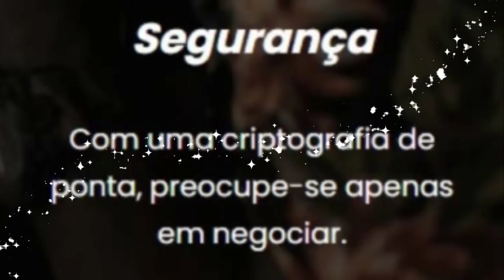RP LVL 1000 MORRENDO SEM SET, ESPIRRO MORTAL? AND DROPANDO BAG YOU DESIRE, O QUE CAIU?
🐼 URSINHACLIPS 🐼

todos  os que estavam no vídeo Abaixo:
►/UrsinhaClips
►/erickaosz
►/CharOnline
►/gordaonobook
►/lucaasek
►/itamar_berserkr
►/cinqentacentarro
►/Bigatu_
►/GabrielRenkiN
►/Nevrop
►/leozinfalcao
►/hustlebr
►/rodrigobugado
►/capottaa
►/vcruzzzz
►/RpStrikke
►/teuzinfps
►/Lysgameplays